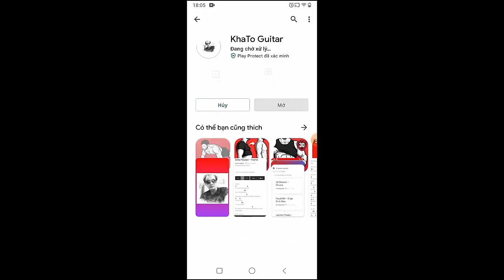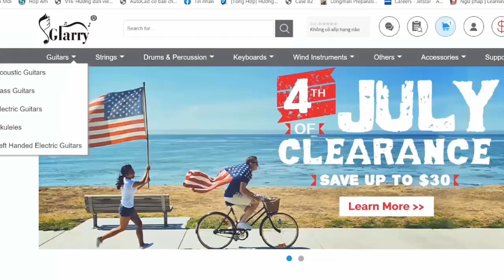Lovejoy - You'll Understand When You're Older | Guitar Tutorial